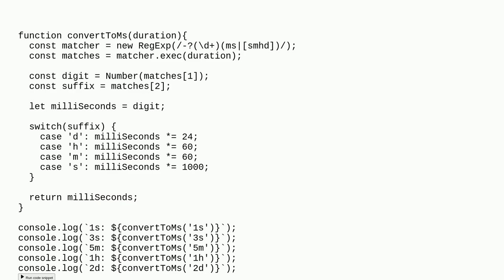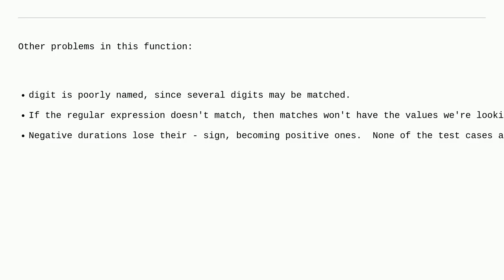Codereview: Convert durations to a single unit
Convert durations to a single unit

A special thanks goes out to the awesome community

  datetime javascript